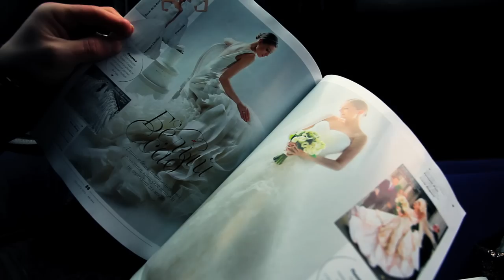Omul Mihai - Tu care esti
Text - Omul Mihai (GRATIMA)
Instrumental - "Ratatat - Lapland"
Inregistrare/Mixare - Mani / beOM RECORDING SOUND STUDIO
Asistent - Veronica Pisarenco
Filmare/Montaj - NICE
Prelucrare imagine - DablaDO